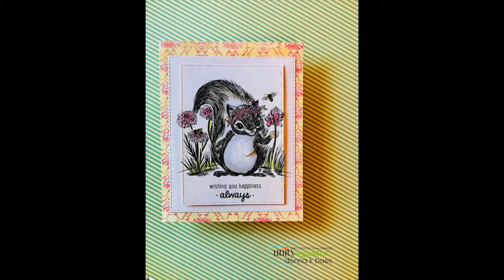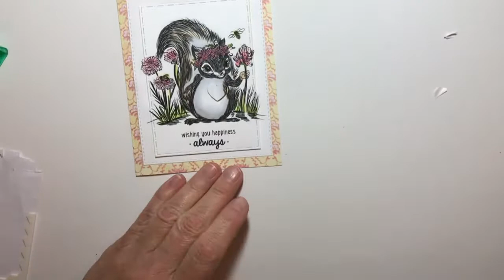Unity Quick Tip: Die Cut Frame + Popped up Heart Card